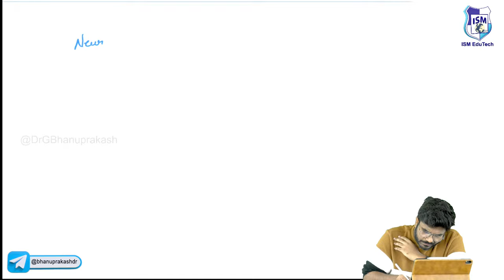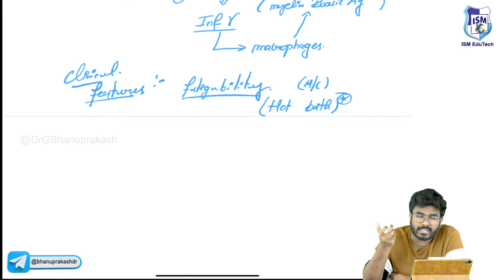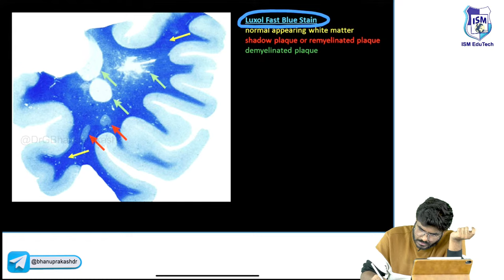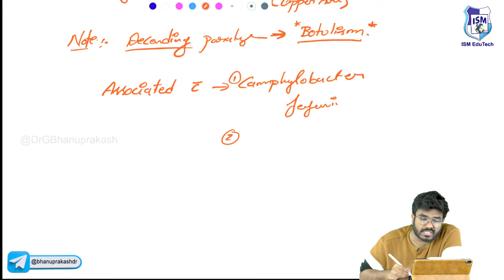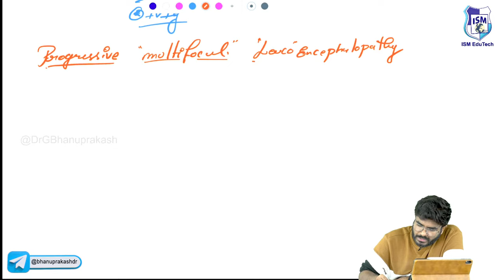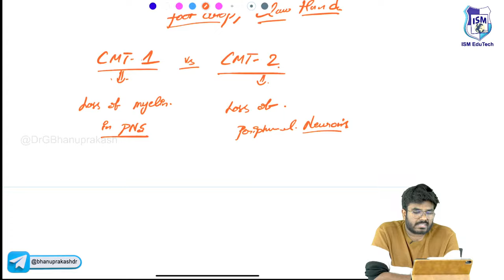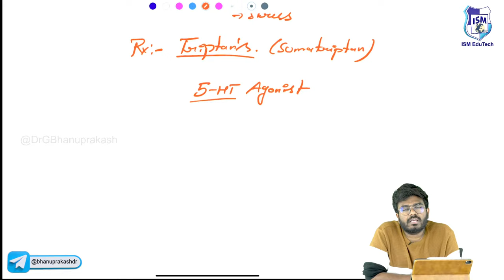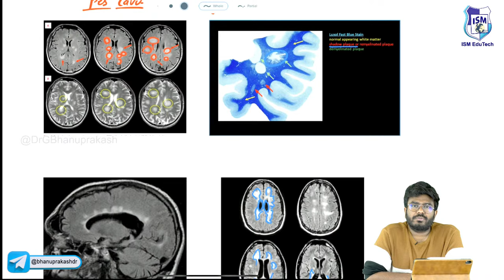CNS Pathology (Part - 3): Multiple sclerosis, Guillain barre syndrome, Amyotrophic lateral sclerosis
👩‍⚕️👨‍⚕️ Welcome to the third installment of our comprehensive CNS Pathology series! This episode is a goldmine for MBBS students preparing for board exams! 📚🔥

👇 What you'll learn 👇

Deep-Dive into Multiple Sclerosis: Explore the autoimmune processes that ravage the myelin sheath, leading to diverse neurological symptoms. 🧬
Guillain Barre Syndrome Unveiled: Understand the immune responses behind this perplexing disease that attacks peripheral nerves. 💡
Amyotrophic Lateral Sclerosis (ALS): Take a comprehensive look at how this lethal disease affects motor neurons and what current research says. 📊

✔️ We go beyond textbooks to make complex subjects digestible.
✔️ Our experts break down each topic with simplicity and detail.
✔️ Visual aids and animations for easy retention. 🎨
✔️ Ideal for MBBS board exam preparation.

🤓 Become a pro at CNS Pathology and stay ahead in your MBBS board exams! 🛎️💬